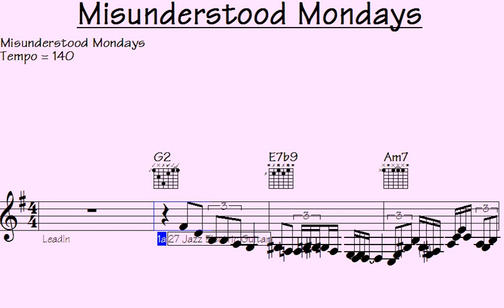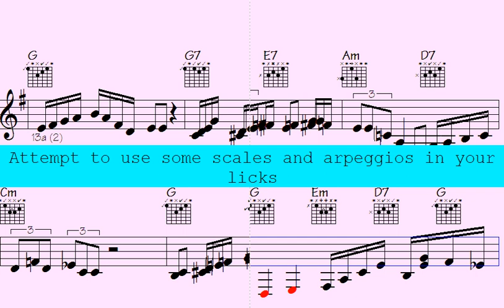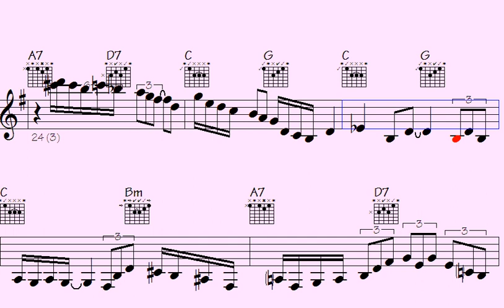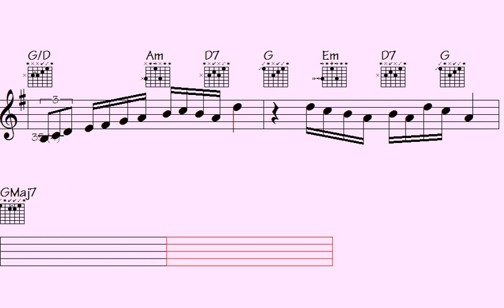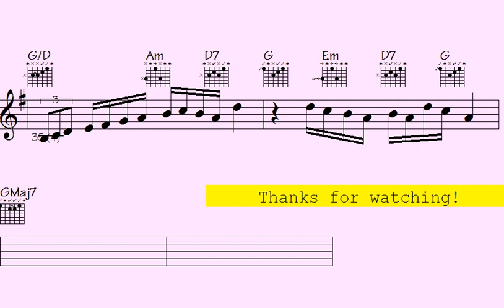🎶🍗Unveiling 'Misunderstood Mondays': An Anthemic Tune Exploring Life's Complexities"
Hey there, all you music lovers - Are you ready to kick it up a notch? Look no further than this awesome playlist, designed to take your musical skills to the next level.

With thousands of solo lick runs in a variety of styles and rhythms, this playlist is the ultimate resource for students, instructors, teachers, singers, and anyone who loves music.

Whether you play guitar, piano, violin, or any other instrument, there's something for you to practice, learn, and jam along with. From pop and classical to jazz and rock, and with rhythms like swing, funk, ballad, new age, and more, this playlist caters to all musical preferences.

But wait, it gets even better - With sheet music notation and transposable midi files, you can easily sight-read and play in any key. And some songs even have free downloads available so you can keep practicing on the go.

So, what are you waiting for? Take that first step towards becoming a better musician and start listening and practicing today - Let's rock it.

l2k 128-54